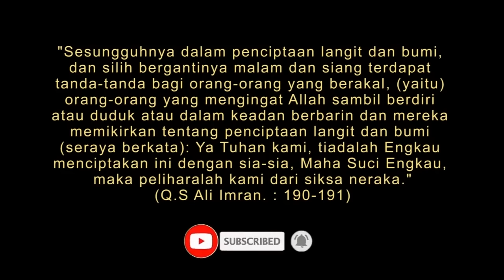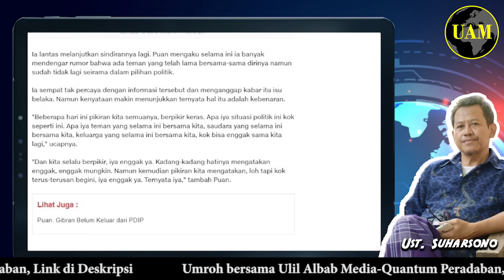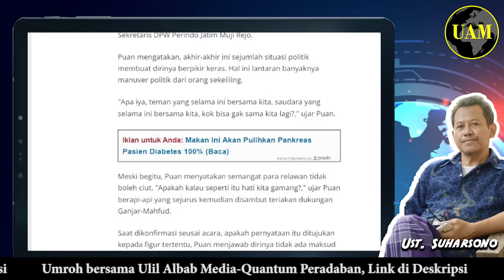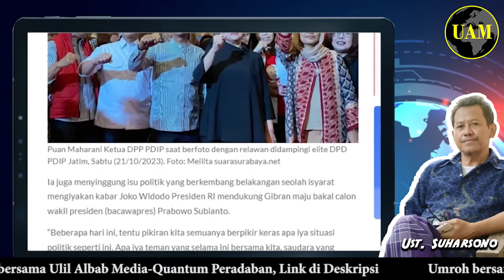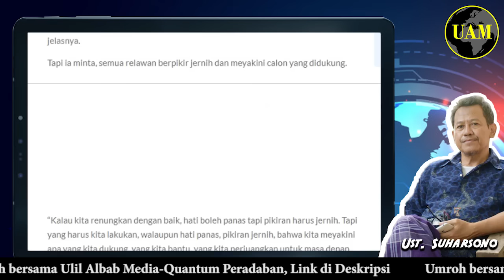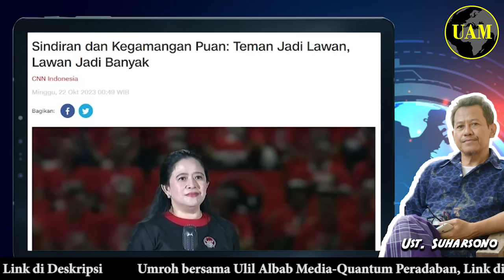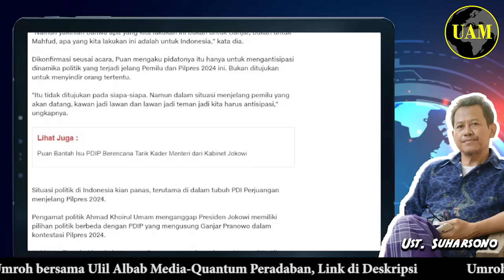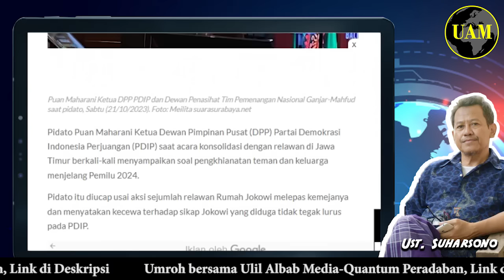Canda Tiffatul ...!! Tanam Pohon, Buah Dicuri, Puan: Teman Jadi Lawan, Lawan Jadi Banyak...?!